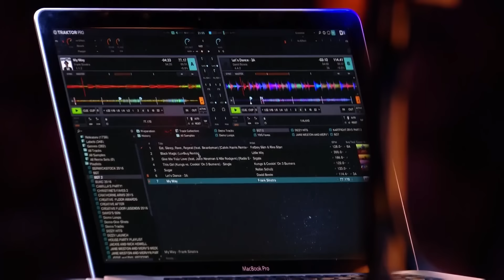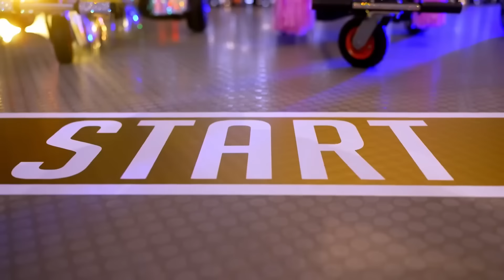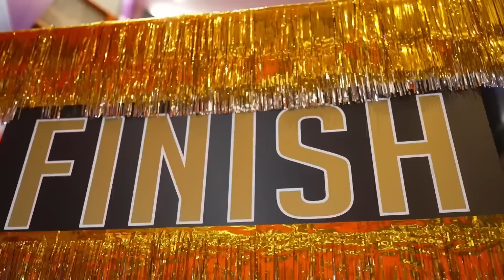BIGGEST PARTY ANIMALS That Got Everyone on Their Feet!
Most POPULAR Auditions in AGT History!

Mirror Family - BGT Champions 2019 - 0:00
Donchez Dacres - BGT 2018 - 3:47
Beck Martin - X Factor UK 2016 - 7:29
DJ John - BGT 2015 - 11:12
Viggo Venn - BGT 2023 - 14:32
Boogie Storm - AGT Champions 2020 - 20:36
Disco Dogs - BGT 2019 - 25:28
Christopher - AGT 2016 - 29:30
Maelxtrom - Spain's Got Talent 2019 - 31:52
Light Balance Kids - AGT All-Stars 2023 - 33:13
Dj Arch Jr - BGT Champions 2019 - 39:43
Paul Manners - BGT 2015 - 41:53
Menn on Point - X Factor UK 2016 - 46:03
Dj Murray Mint - BGT 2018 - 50:06
Improv Everywhere - AGT 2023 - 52:32
Ghetto Kids - BGT 2023 - 1:00:11
Nicholas Bryant - BGT 2016 - 1:06:58
Dj Pobie - Dominican's Got Talent 2019 - 1:10:02
The Big Sing - BGT 2023 - 1:11:31
DJ Dizzy Twilight - BGT 2017 - 1:17:06
The Pack Drumline - AGT 2022 - 1:21:14
TR Extras - 1:27:15